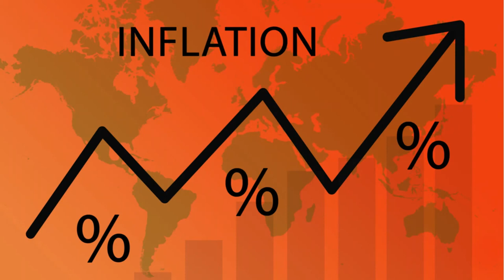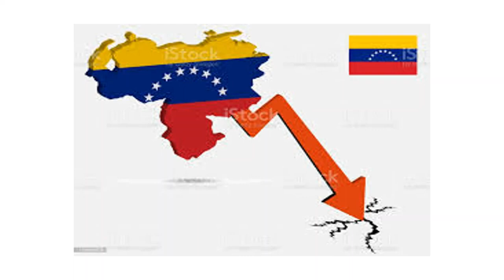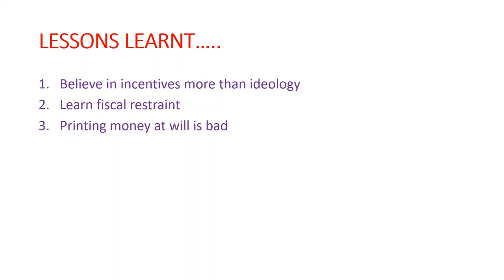UPSC Economy | Inflation | Tamil | Shanmugam IAS Academy